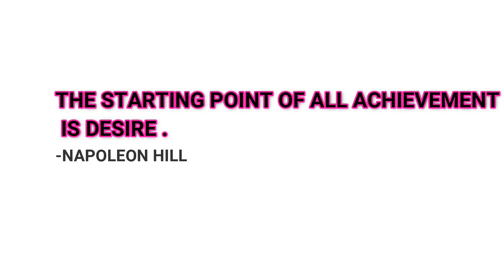4 BEDROOM APARTMENT/ APARTMENTS FOR SALE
REMEMBER
Success leaves clues, and Real estate investment is recommended by the worlds top billionaires!